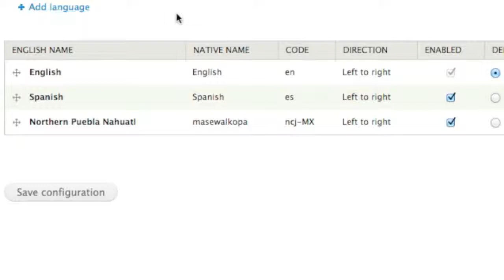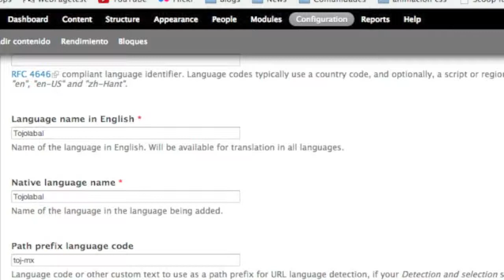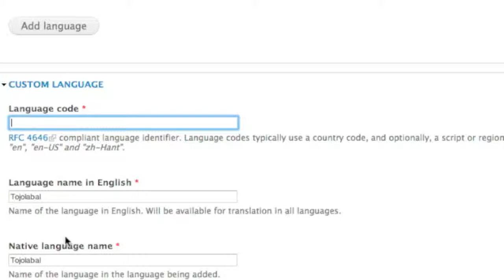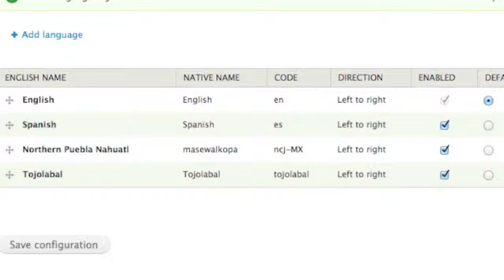Como agregar un idioma en Drupal 7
Un video donde explico como agregar un idioma nuevo.